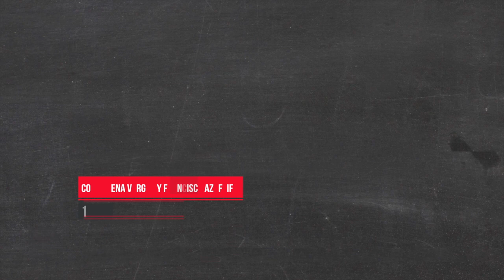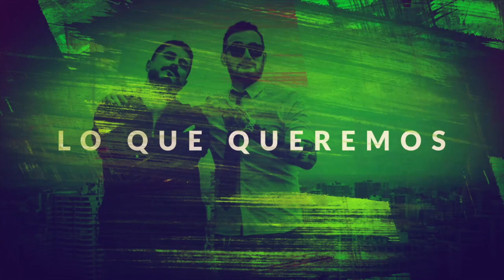Radio Zeta - InoperanteZ 12 04 19